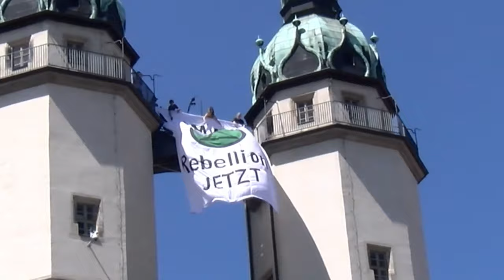Erste Aktion der Extinction Rebellion Halle: "Die-In", 29.06.2019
"Die-In" als erste Aktion der lokalen Extinction Rebellion Gruppe während des Sparkassentags auf dem Marktplatz in Halle (Saale) am 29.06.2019.

HOPE DIES ACTION BEGINS!